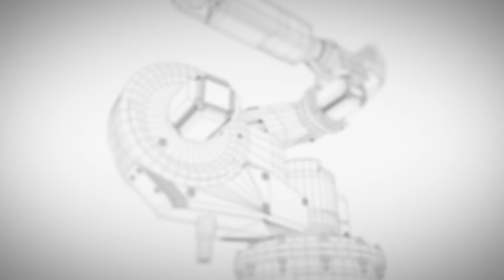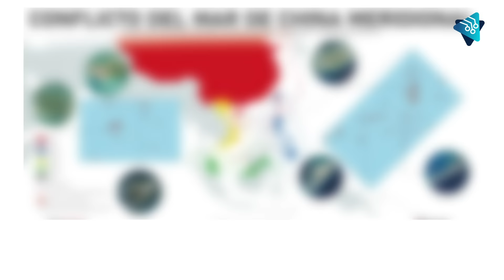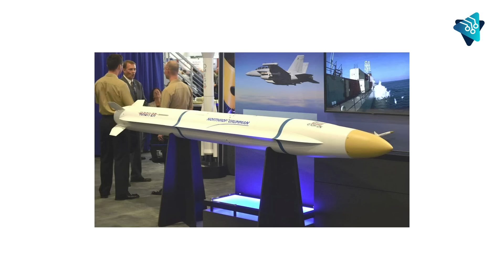¿Puede el PODER aéreo de EEUU salvar a TAIWAN?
¿Puede el PODER aéreo de EEUU es clave para salvar TAIWAN?

¿Qué pasaría si China intentará ejecutar una ambiciosa invasión a Taiwán?
En la mayoría de los escenarios, Estados Unidos y Japón tratarán de defender a Taiwán de los ambiciosos planes de CHINA para tratar de mantenerlo Autónomo e independiente
Pero este objetivo, tendría un costo muy caro.
Estados Unidos perdería miles de barcos, cientos de aviones y miles de soldados.
Y posiblemente la situación económica de Taiwán sería devastadora.
Además, las altas pérdidas dañarían la posición global de Estados Unidos por muchos años.
China por su parte, tendría fuertes pérdidas y fracasaría en su Intento de ocupar Taiwán y posiblemente desestabilizar al partido Comunista.

La victoria no es suficiente, EEUU necesita una estrategia para fortalecer una disuasión inmediata de la guerra.
China en los últimos meses ha incrementado su discurso por unificar Taiwán.
Y muchos Oficiales de EEUU y expertos han expresado su preocupación ante la posibilidad de un conflicto mundial.
Aunque los planes de China son inciertos, una invasión militar está sobre la mesa y el problema más grande es la Independencia de Taiwán.